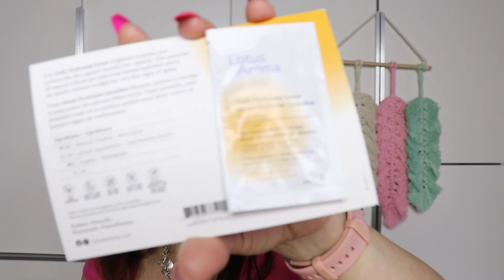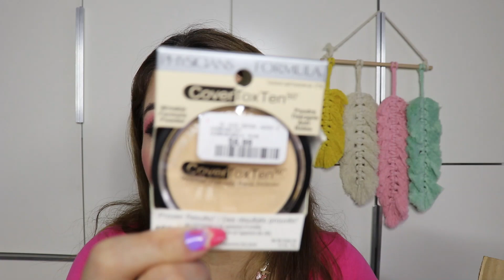Compras de maquilhagem mes de Abril (2023)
Ola' a todos,no video de hoje vou mostrar as minhas compras de maquilhagem do mes de Abril para voces, muita maquilhagem nova para testar e outra menis nova que vou adquirindo para a minha colecao. Maquilhagem da Revolution, da Tarte, Milani, Hard candy Winners e mais. Nao percas. Espero que gostem.